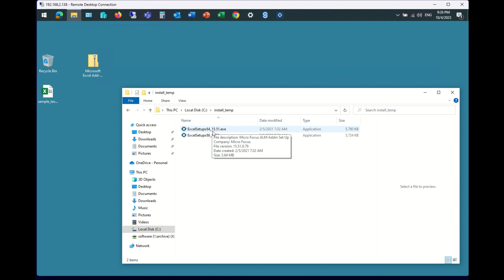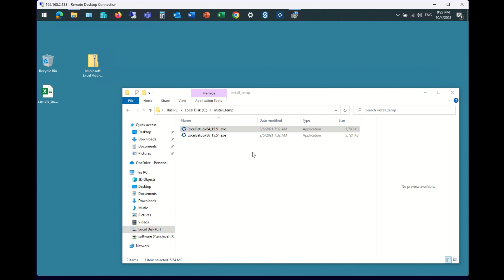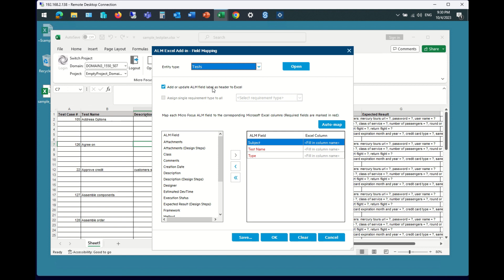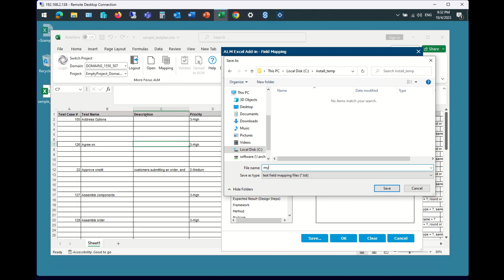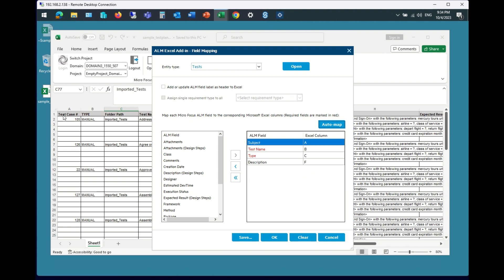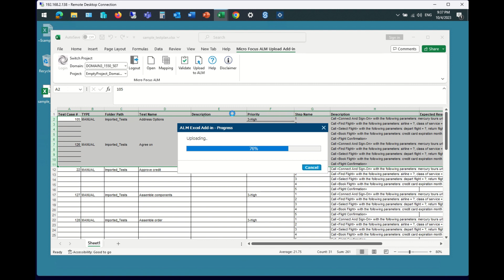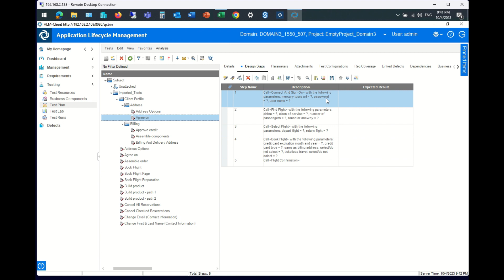Excel Add-In for ALM: Importing Tests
To import test cases into ALM from Excel, use the free Excel Add-In from the MIcro Focus marketplace.  Then follow the steps shown in this video and you'll be testing in no time!